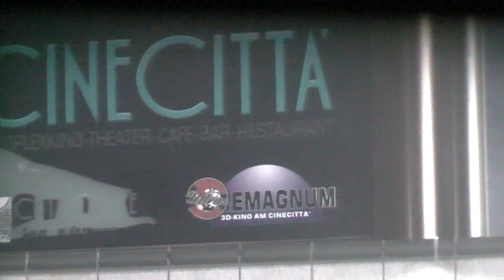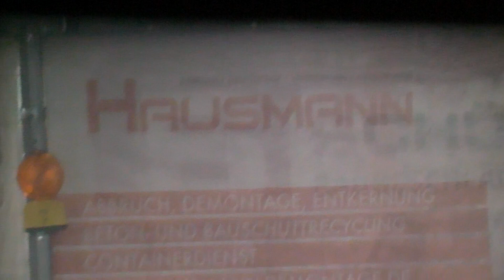Rod Stewart Double 48 Foto haag nbg live streetMUSIC galacom.tv